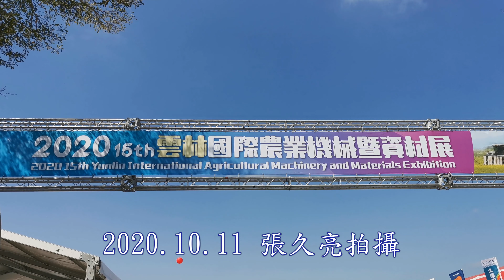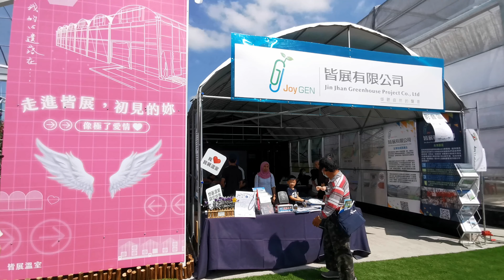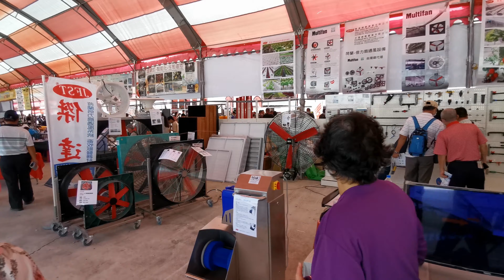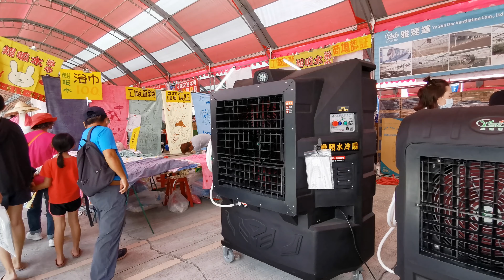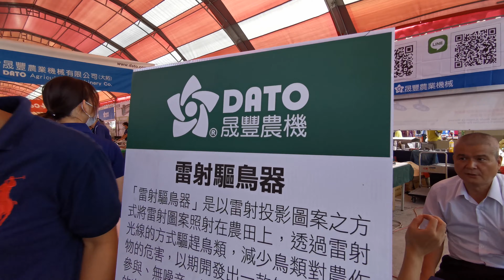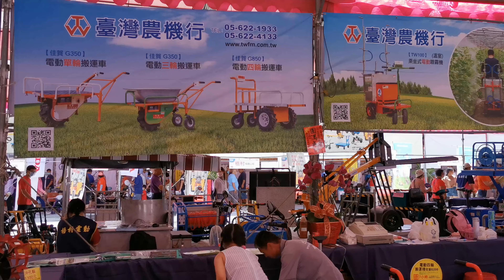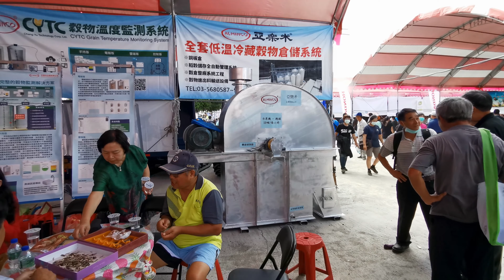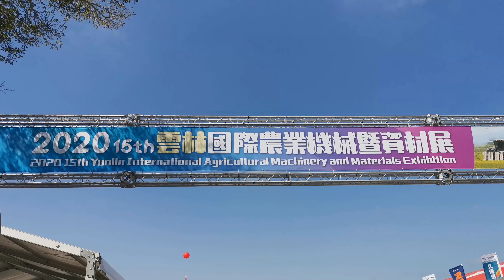2020年雲林國際農業機械資材展 4K